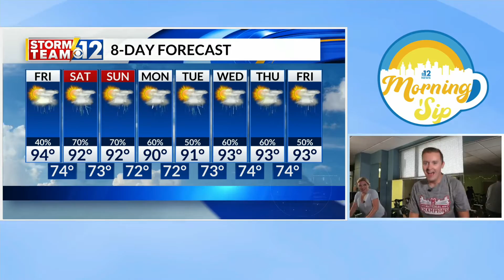Morning 'Sip: Spin Class at the YMCA